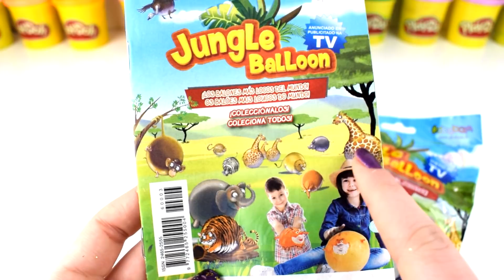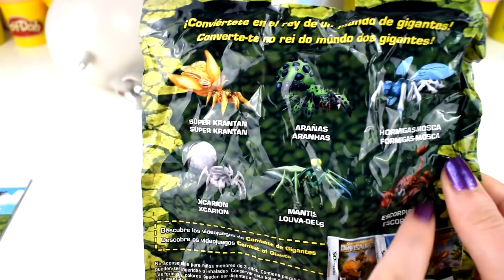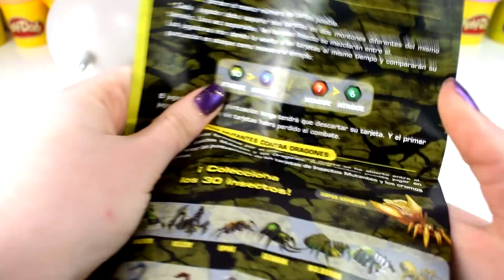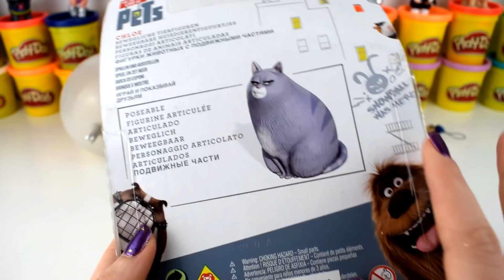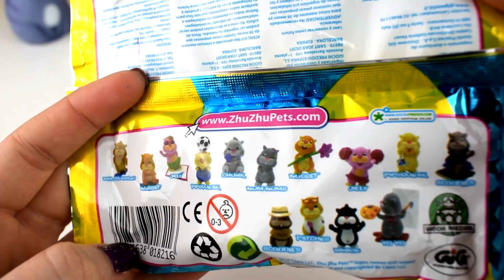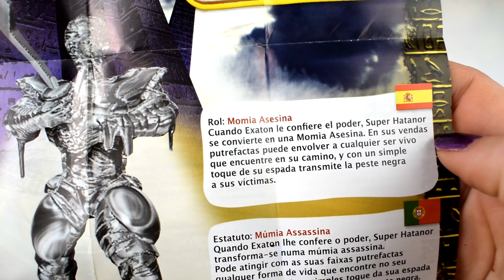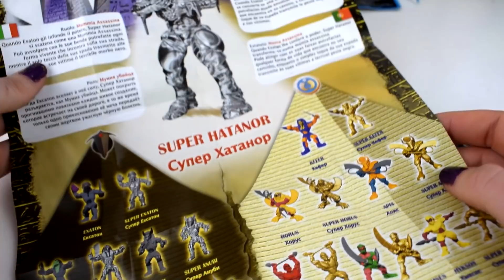Huevo Gigante Sorpresa Slime GIGANTE de ORO Y PLATA de Plastilina Play Doh en Español Slime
Hola amigos :) hoy os traigo un Huevo Gigante Sorpresa Slime GIGANTE de ORO Y PLATA de Plastilina Play Doh en Español  Slime .Huevo Gigante Sorpresa Slime GIGANTE de ORO Y PLATA de Plastilina Play Doh en Español  Slime , encontrareis muchas sorpresas divertidas DE Slime

Huevo Sorpresa Gigante de Mal de Descendientes 2 La Película de Plastilina Play Doh en Español

Huevo Sorpresa Gigante de Soy Luna Patines Karol Sevilla en Español de Plastilina Play Doh Soy Luna

Huevo Sorpresa Gigante de Halloween Peppa Pig Disfrazada de Bruja de Plastilina Play doh en Español

Huevo Sorpresa Gigante de Uma de Descendientes 2 La Película de Plastilina Play Doh en Español

Huevo Sorpresa Gigante de Peppa Pig Vestida de Papa Noel de Plastilina Play Doh en Español